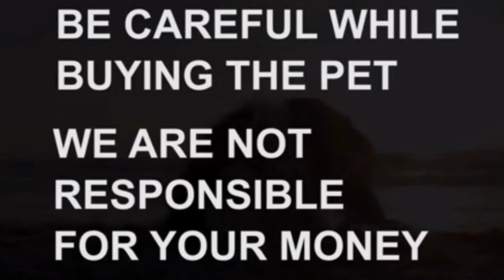Rottweiler puppy for sale|SOLD OUT |nizamabad|dog market in nizamabad